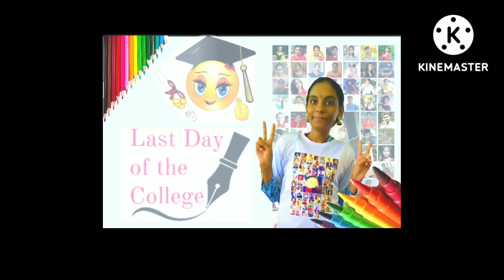last Day of the College..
v.k.r,v.n.b&a.g.k college
raavi sisters vlogs